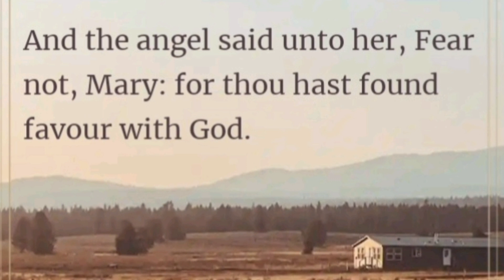WORD OF GOD AND TESTIMONIES